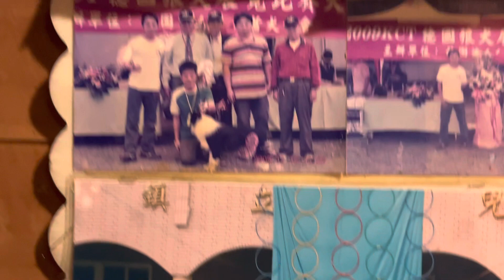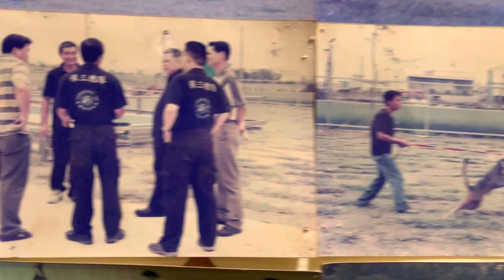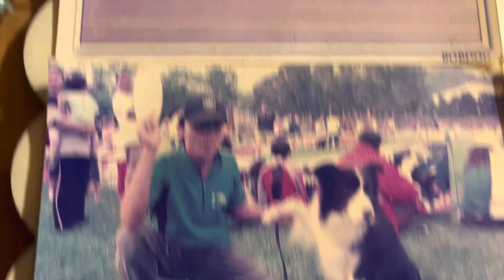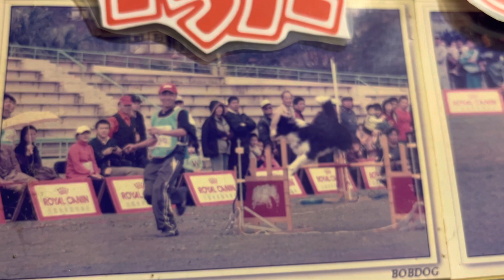好漢不提當年勇 時間過的真快，歲月不饒人啊#鹿和狗狗專屬旅館鹿和訓犬學校陳董家網購商城鹿大-鹿和訓犬讚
時間過的真快，歲月不饒人啊

鹿和訓犬學校
陳董家網購商城
鹿大-鹿和訓犬讚